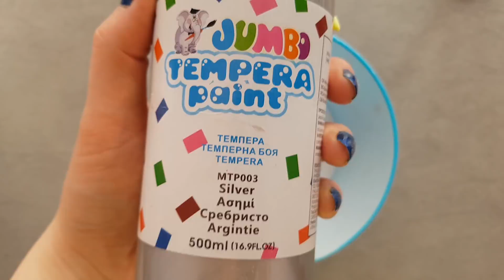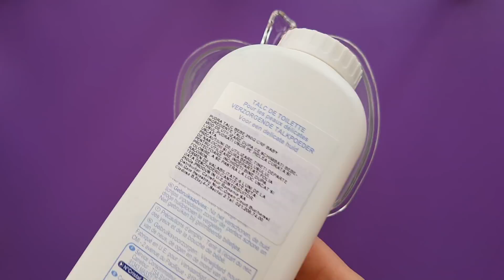Adding Too Many Ingredients To Slime - Relaxing & Satisfying